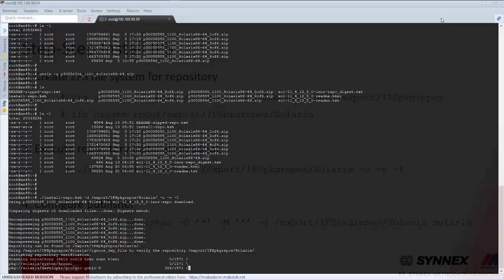IPS part4 - Installation progress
This video show the installation progress of deployment IPS repository as continued videos from previous step (part3).